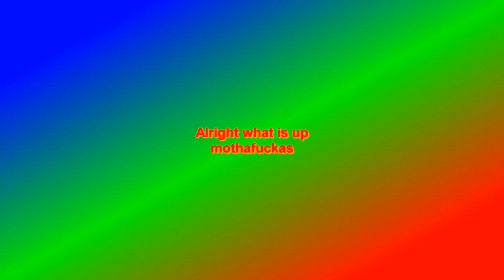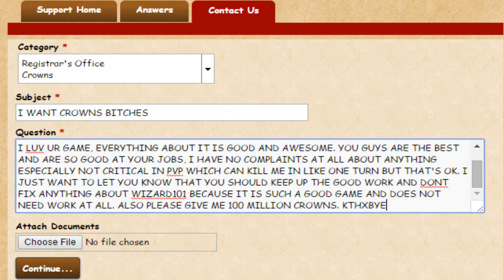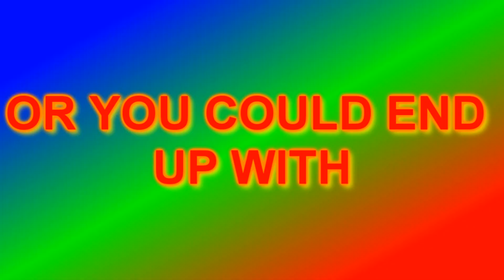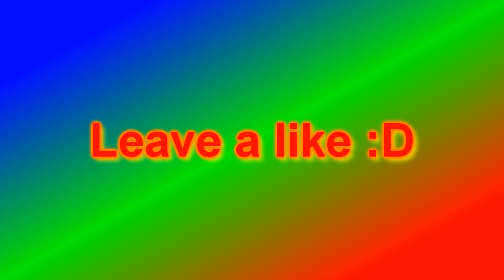Wizard101: How To Get A Million Crowns!!! (Skit)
Remember to leave a like moda chokbas.